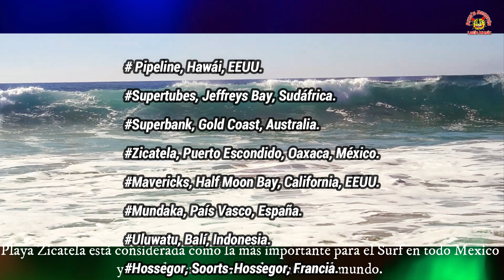Playas De Oaxaca Que Debes Visitar